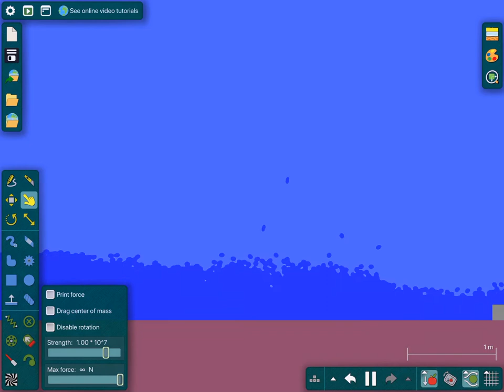My first water tower destruction